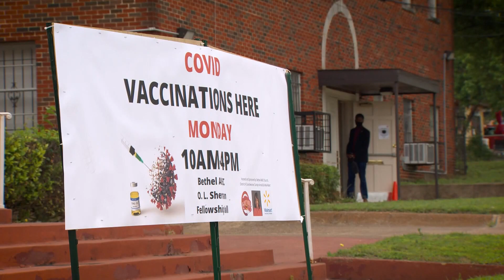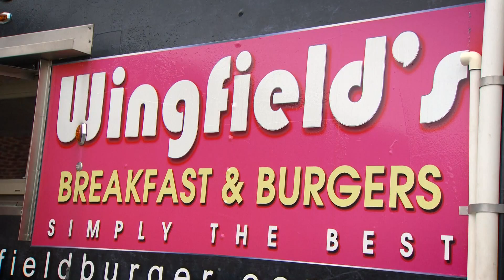Local businesses provide incentives to residents who get COVID-19 vaccine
Free burgers from Wingfield's and free water bottles from Walmart are among some of the items residents received while getting the vaccine at a clinic in Oak Cliff.